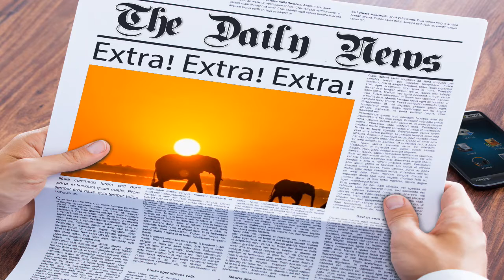Tucker carlson, Fund3m3ntal Americans Ar3 Black